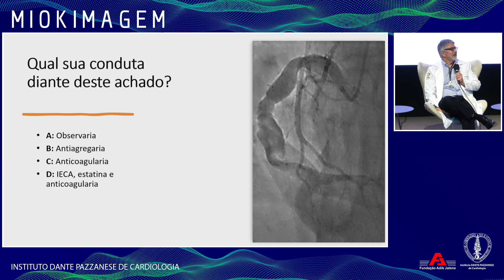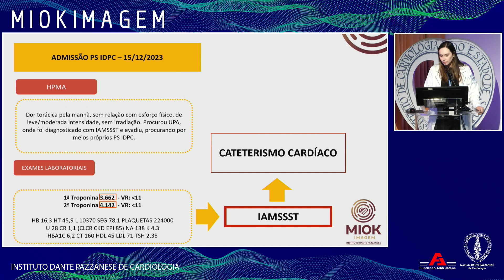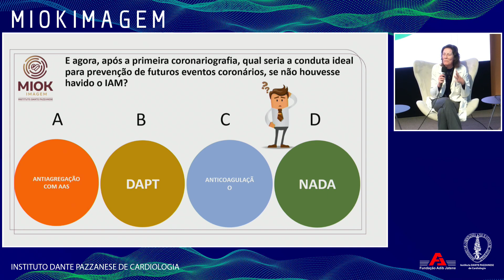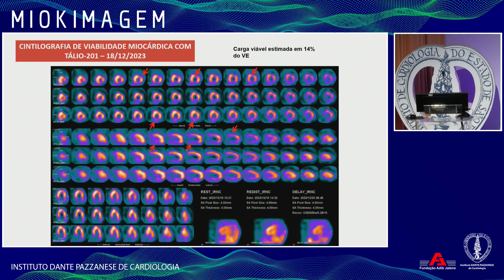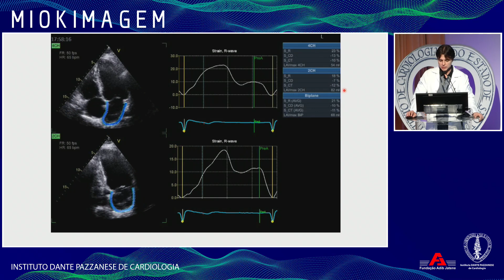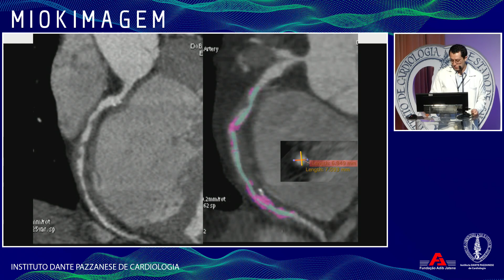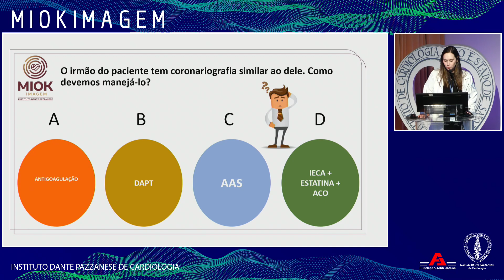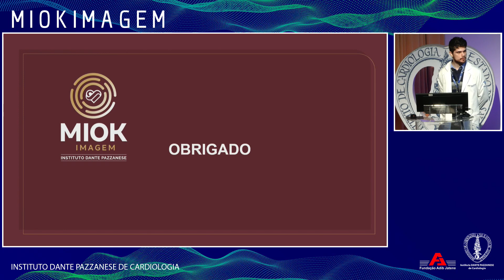Ectasia coronariana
MIOKIMAGEM   23 janeiro 2024